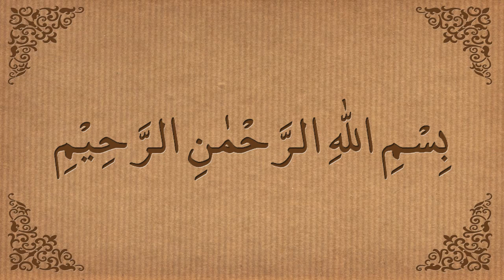108 Surah Kausar - Qari Abdul Basit Abdus Samad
108 Surah Kausar - Qari Abdul Basit Abdus Samad